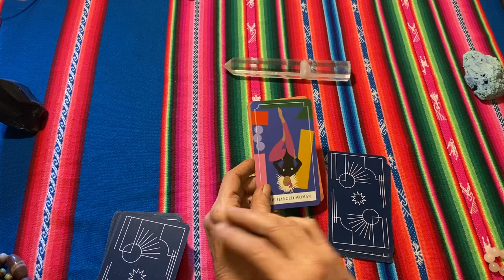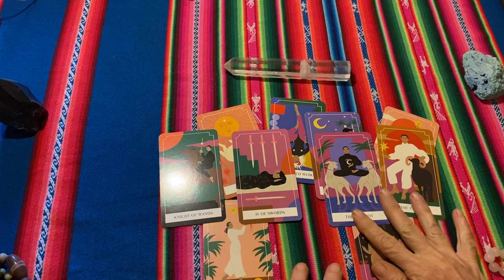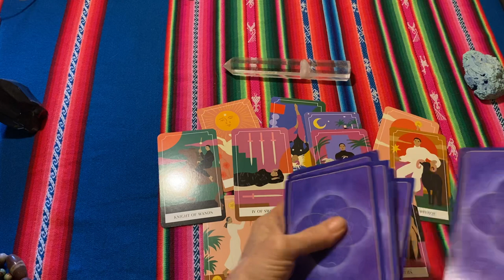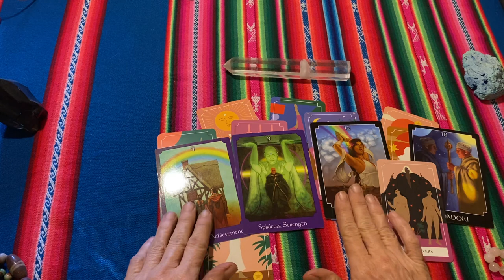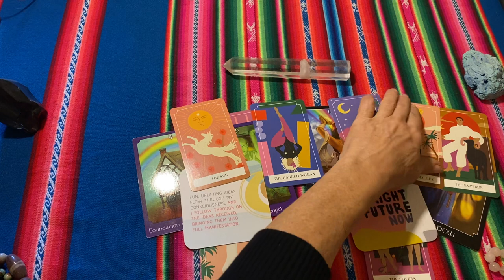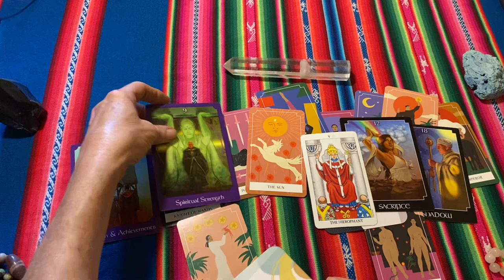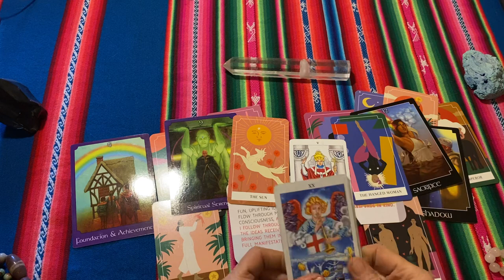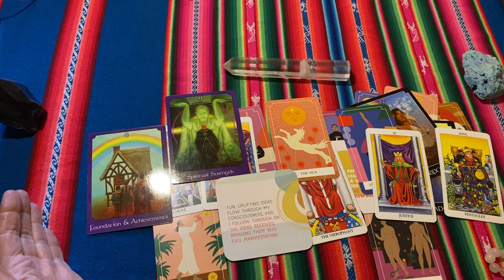VIRGO Your Finding A Way Out Of This! - JUNE 2024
Virgo June 2024, your finding a way to success.

Welcome to Whiteskys Wisdom Intuitive Guidance.

'WISDOM The best Mind Altering Drug is Truth'